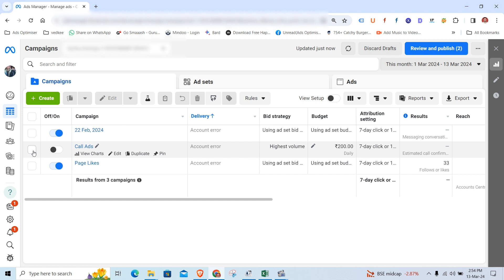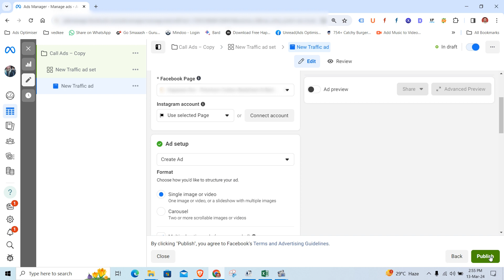How to duplicate an AD in Meta Ads Manager 2024? Duplicate an ad in Facebook Ads Manager 🚨📈💯